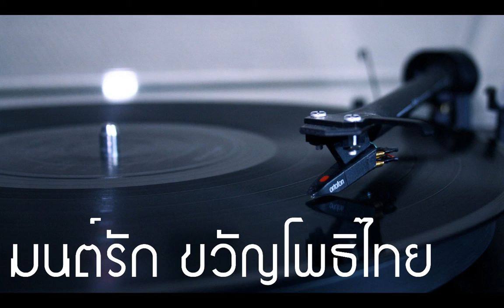มนต์รัก ขวัญโพธิ์ไทย / ทหารพิการรัก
...ไม่มีเจตนาละเมิดลิขสิทธิ์นะครับ กลัวลืมเพลงในอดีต หรืออย่างไร แจ้งมาได้ครับจะลบให้ครับโดยไม่มีข้อแม้***ฟังจริงจังอุดหนุนศิลปินนะครับ